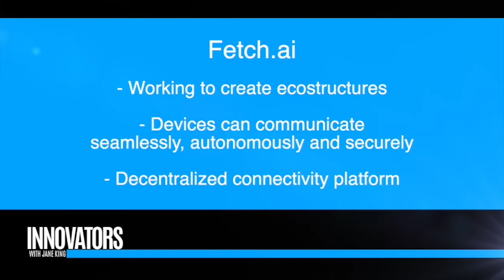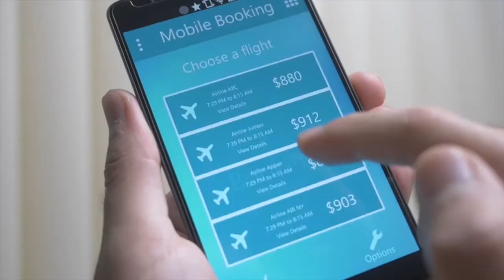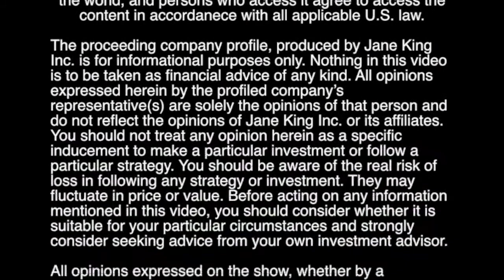Fetch.ai | CEO & Founder Humayun Sheikh | Artificial Intelligence for Blockchains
Jane King interviews Humayun Sheikh, the CEO & Founder of Fetch.ai
Segment from the TV Show 'Innovators with Jane King'.

What is Fetch.ai?

With a strong focus on building real-world solutions, we are at the forefront of both blockchain and artificial intelligence technologies. We’re working on several key areas including:

Sharing of knowledge across data silos using machine learning, economics and advanced cryptography with potential applications to the finance, insurance and healthcare industries.

Autonomous agents for optimizing complex systems with multiple stakeholders in the mobility, smart cities, energy and supply chain sectors.

Development of advanced blockchain technologies to overcome the security and scalability challenges of existing implementations.

Fetch.ai is set to capitalize on recent advances in cloud, IoT, edge computing and 5G networks to make the automation of complex tasks easier across a wide range of consumer and business applications.